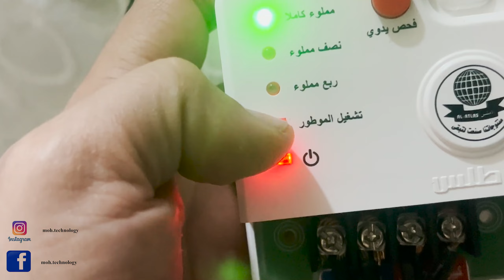الطوافة الالكترونية للتانكي او خزان الماء في السطح لمعرفة مستوى الماء وتشغيل ماطور الماء الكتروني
الطوافة الالكترونية للتانكي او خزان الماء في السطح لمعرفة مستوى الماء وتشغيل ماطور الماء الكتروني او يدوي

سلسلة فيديوات